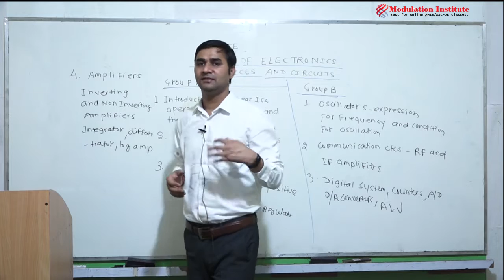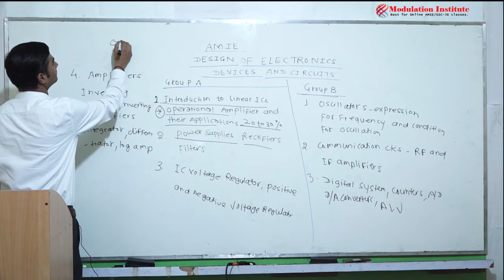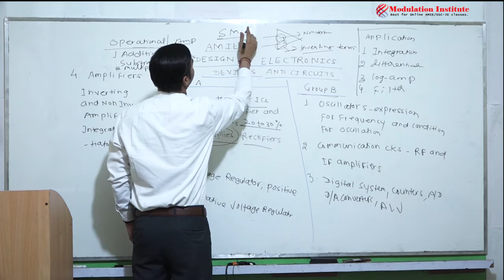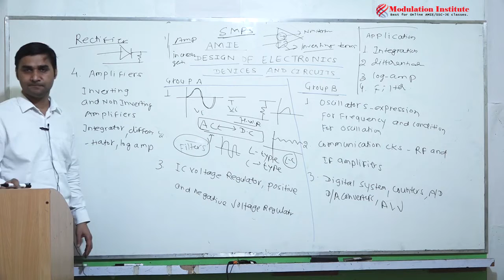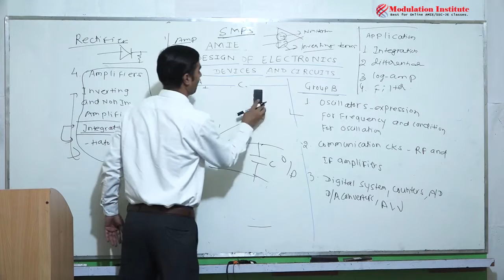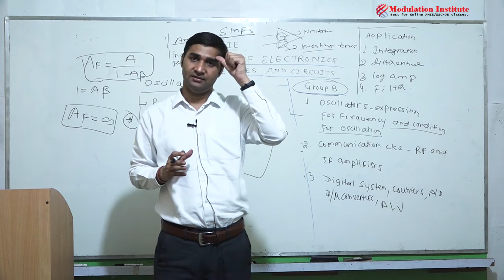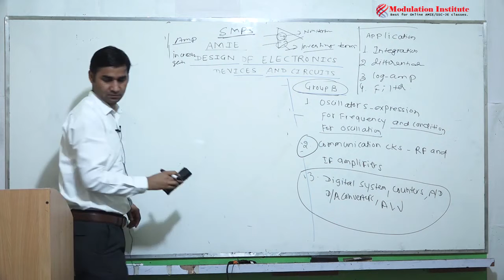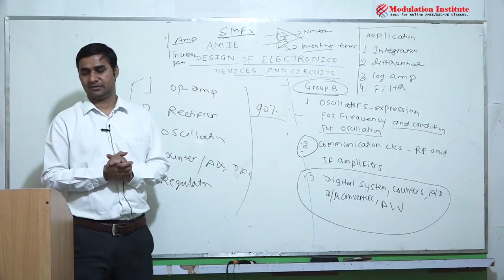Designs of Electronic Devices & Circuits for AMIE Sec-B (ECE) by Tyagi Sir | Modulation Institute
Designs of Electronic Devices & Circuits for AMIE Section B Video tutorials by Tyagi Sir - Modulation Institute.

Hello Students,

This is demo video lecture of designs of electronic devices and circuit in Electronics & Communication Engineering (ECE) branch in AMIE Section B. To get more Videos register or contact at

Thanks & Regards